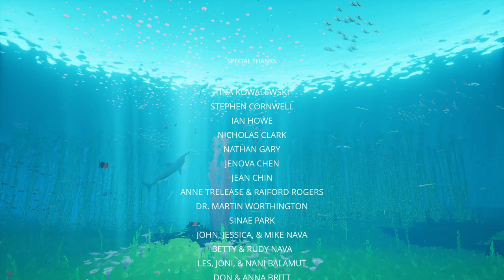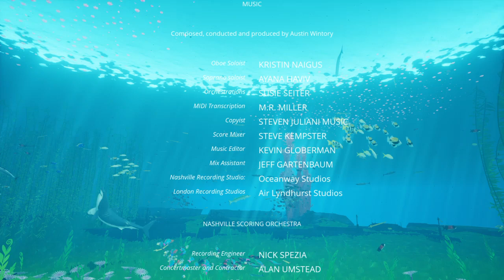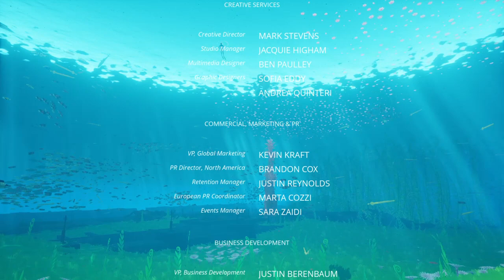Let's Play ABZÛ Part 3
Part 3 of the Let's Play for ABZU.  Another older PS4 video I created about a year and half ago.  I decided to try out this unique underwater exploration game.  Needless to say it was beautiful and emotional experience.

Sorry, the video cut off near the end.  I was recording from my PS4.  The PS4 will cut off footage once it reaches the one hour mark.  Anyways, just continuing where we left off with the ending along with more comments and praise I had for the game.  Just continuing the conclusion to an excellent game.  Enjoy!